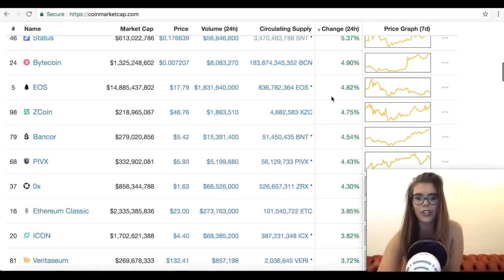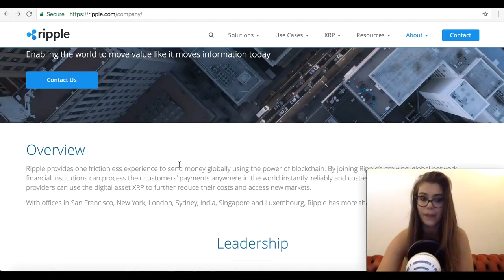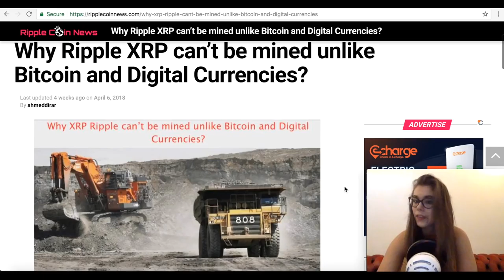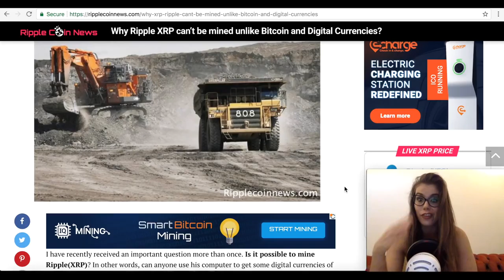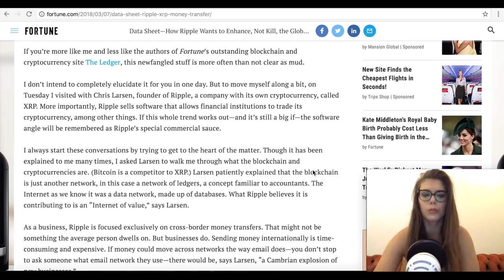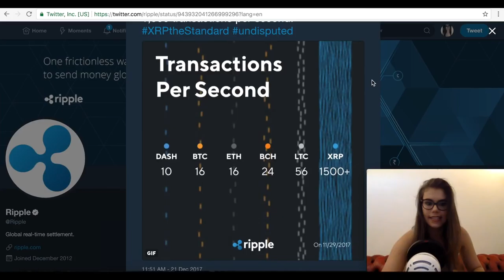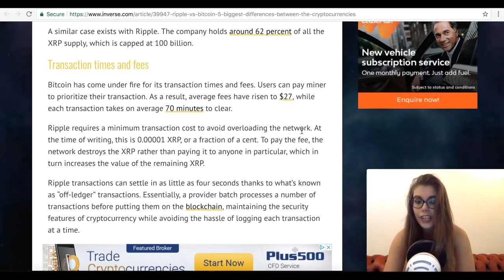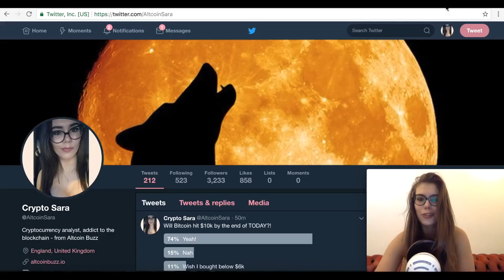7 FACTS About RIPPLE You DIDN'T Know! XRP Fun Facts and Price Prediction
Ripple XRP, the centralised top 5 Cryptocurrency. There is a lot of pros and cons of this crypto but in this video we will focus on whether can you mine Ripple, it’s circulating supply, XRP transactions per second and xCurrent and xRapid!